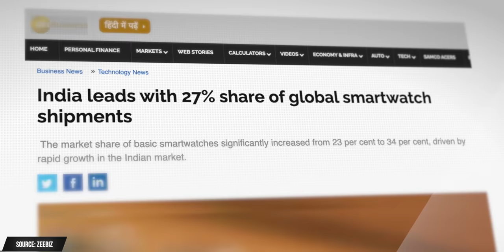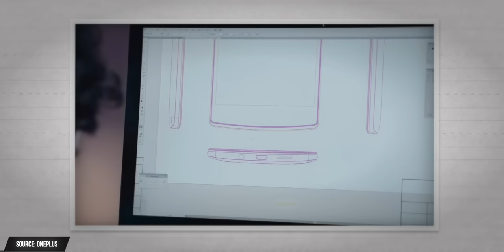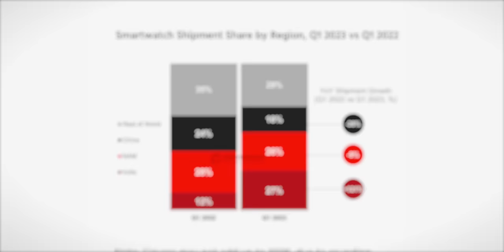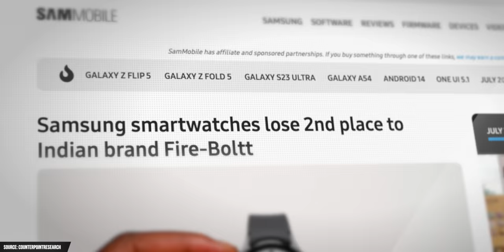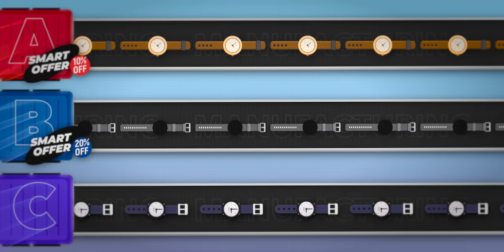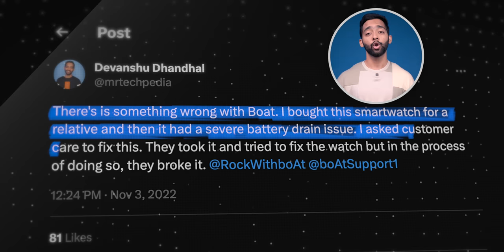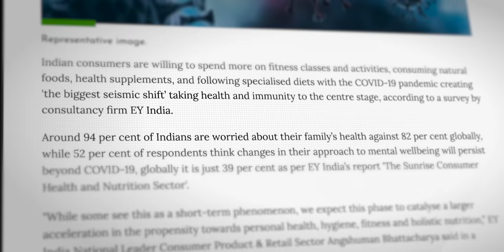Stop buying these FAKE smartwatches!!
The Indian smartwatch market is so chaotic that it's getting confusing for users to decide what's real. These brands import watches from China and sell them here in India for 10 times more prices than what they should be. The data these smartwatches provide is very inaccurate so it just doesn't make any sense to buy these cheap smartwatches. So here's a breakdown of why you should stop buying these fraud smartwatches.